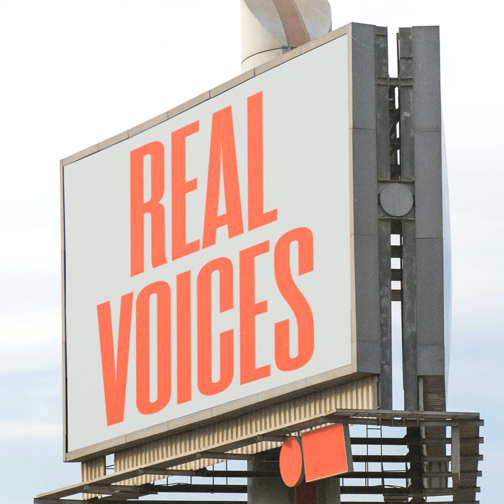Real Voices - Kevin Choate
For more info about our Church or to watch us live head